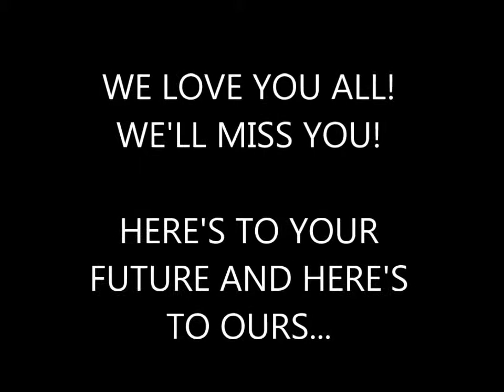Team Impressions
Softball